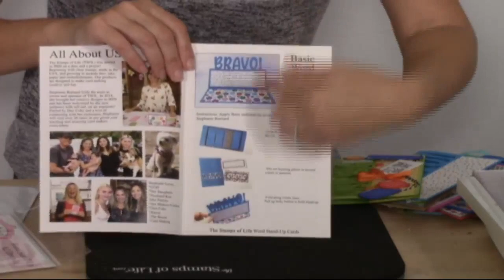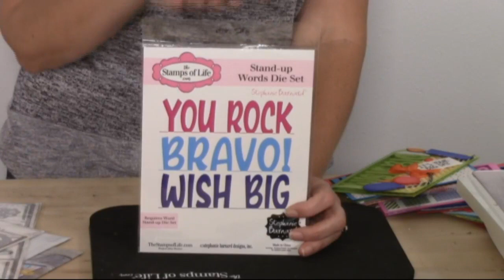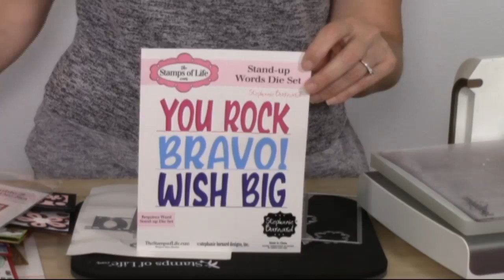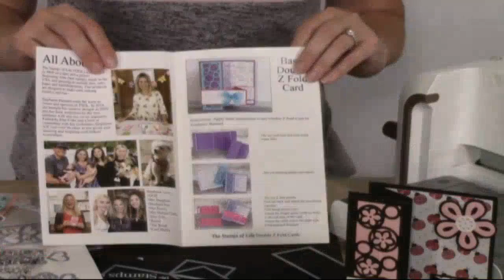HSN Preview from 1/17/21 Replay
The Double Z Fold A2 Card Die Set and more are now available on the HSN website!

This is a replay from yesterday, Sunday Jan. 17th. We had some problems with YouTube so we have added this video that was originally posted on Facebook.